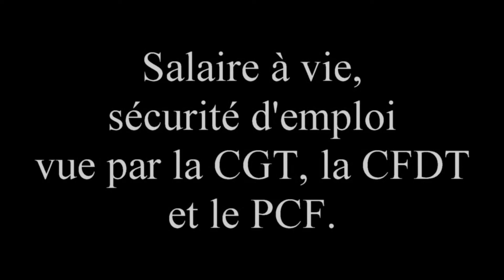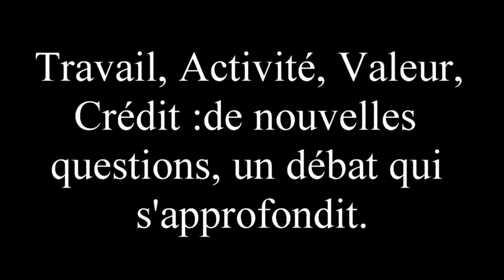Débat Friot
salaire à vie, pcf,